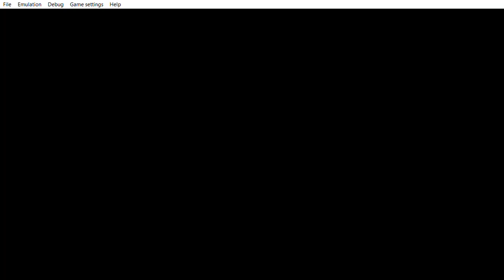... Yu Gi Oh! 5D's Tag Force 4 Hello Reshef the Dark being.